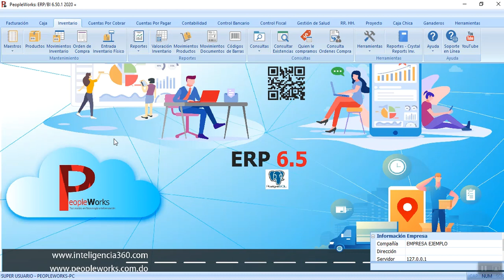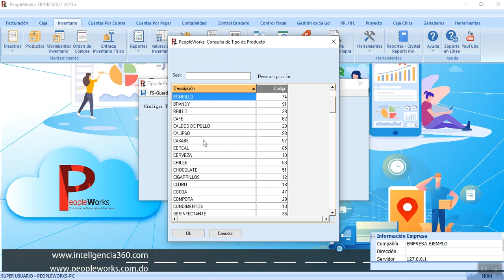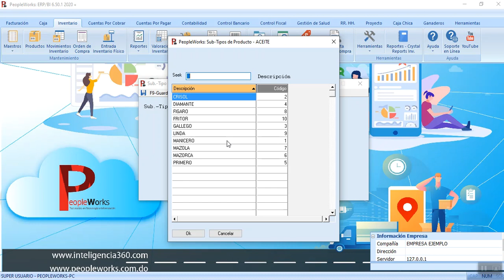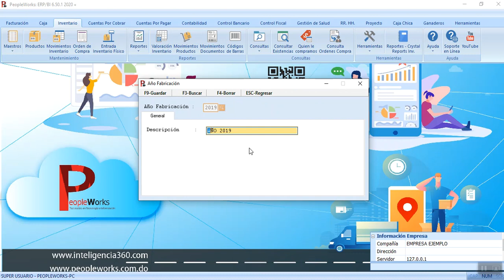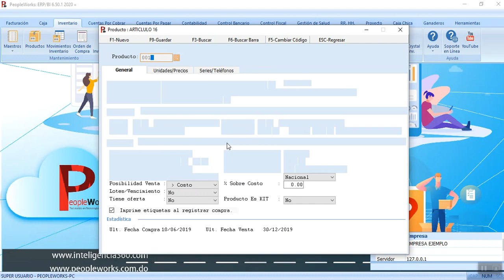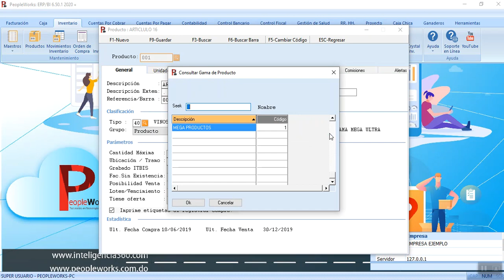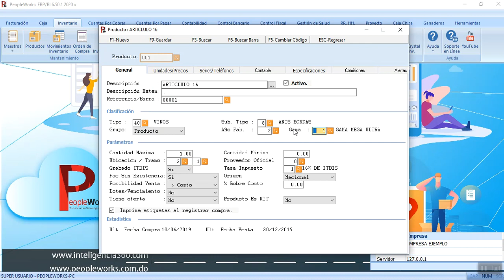Clasificaciones del Producto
Mostramos las clasificaciones del producto y como asignarlas.